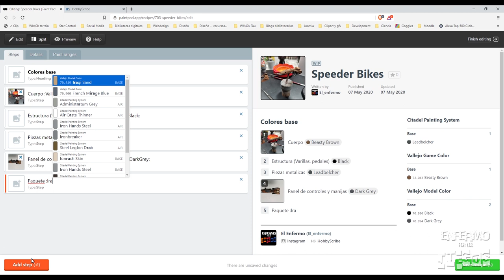Tips para pintores novatos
Cuando inicias en el hobby de pintar miniaturas hay muchos aspectos de la práctica que pueden  pasar desapercibidos, porque al principio te enfocas más en aprender técnicas y en el uso de las herramientas. Así que en esta ocasión les comparto algunos consejos a partir de la experiencia, que espero les sean de utilidad a todos los que van empezando.